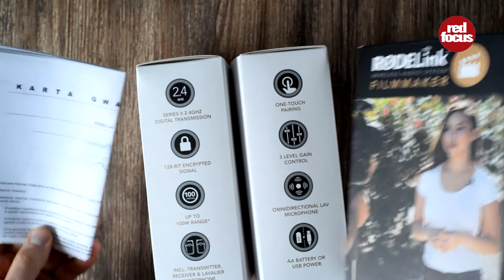Rode Link. Unboxing. Pierwsze wrażenie. Portal dla fotografów